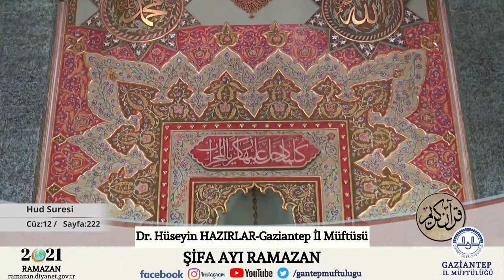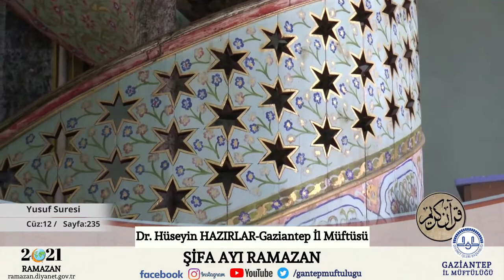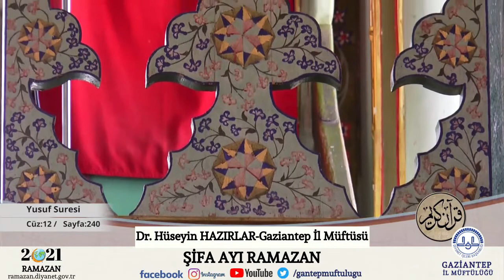Mukabele 12. Cüz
Mukabele 12. Cüz Okuyan; Dr. Hüseyin HAZIRLAR - Gaziantep İl Müftüsü